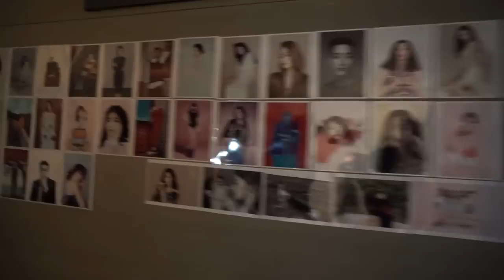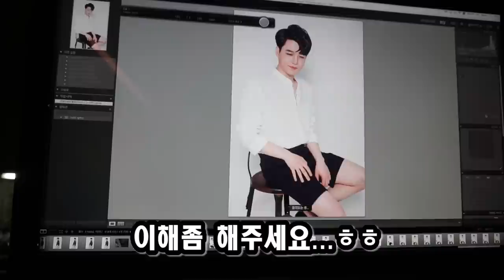남자가 꾸미면 얼마나 달라질까? 풀 메이크업 받고 모델도전하기?! SINCOOK-신쿡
프로필 촬영하는모습을 영상으로 담아봤어요!!
진짜 메이크업은 대단한거같아요!! 너무 즐거운 촬영이였어요ㅎㅎ 얼른 사진이 나왔으면 좋겠네요ㅎㅎ